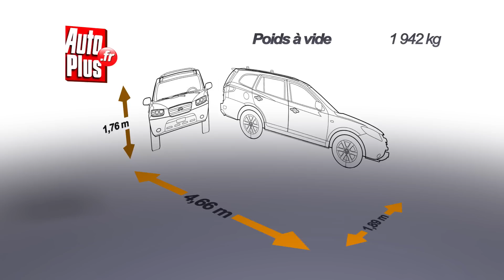Essai Hyundai Santa Fe 2.2 CRDi 197 Pack Premium Limited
Dans la gamme Hyundai, il n'y a pas moins de 3 SUV : l'ix35, le petit, l'ix55, le gros, et le Santa Fe, l'intermédiaire. Le Santa Fe mesure 4.66 m de long et entre théoriquement en concurrence avec les Audi Q5 ou BMW X3. Il n'est disponible qu'avec 4 roues motrices et avec une seule motorisation : un 2.2 diesel de 197 ch. Seul choix proposé : une boîte mécanique ou automatique.   A l'intérieur, la conducteur est accueilli par des sièges en cuir à réglages électriques sur notre version Pack Premium Limited. La planche de bord ne bénéficie pas d'un dessin aussi moderne que celle de l'ix35. Les plastiques sont tous durs et la qualité de présentation moyenne. En revanche, le Santa Fe offre un équipement riche